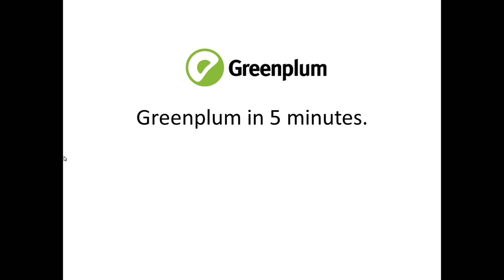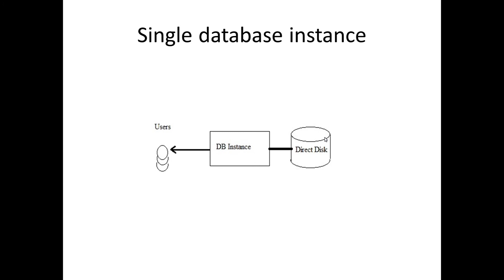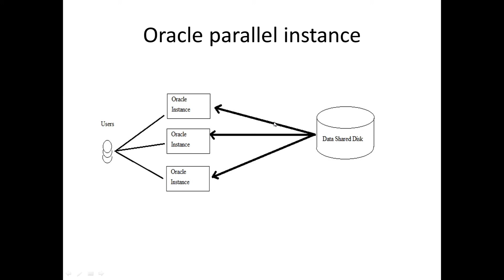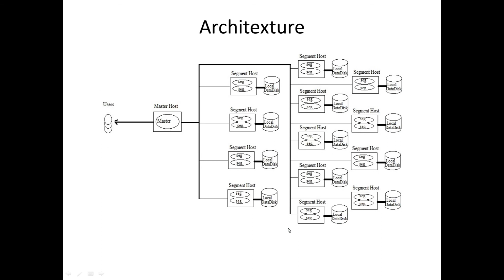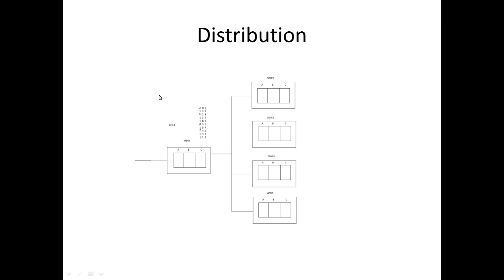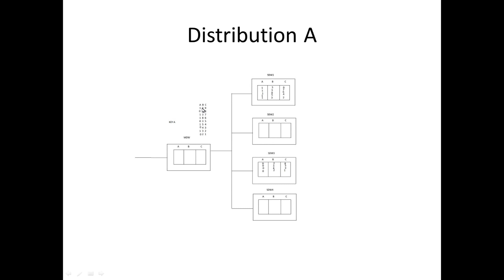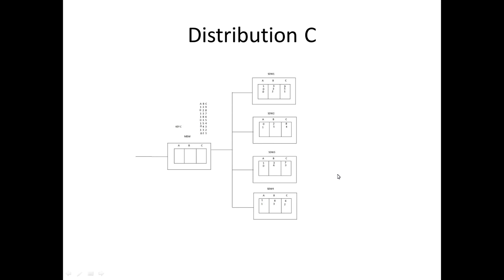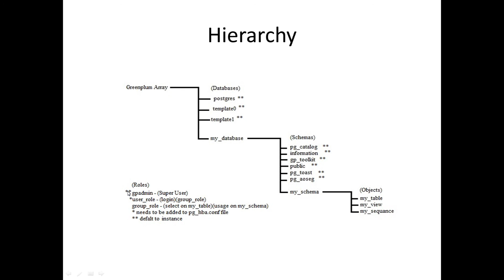Greenplum #5- Architecture in 20 minutes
20 minutes explaining Greenplum.